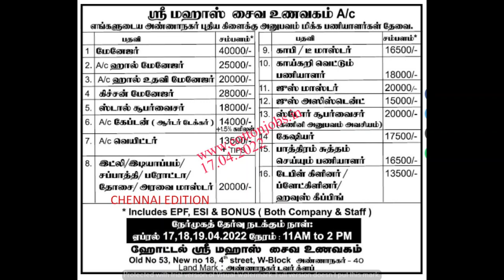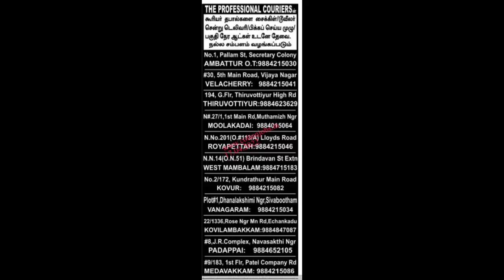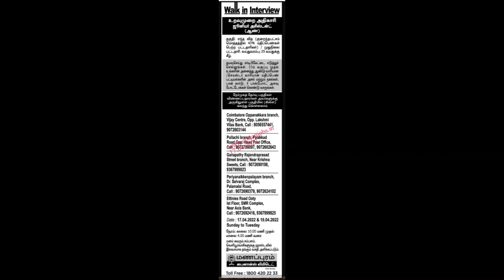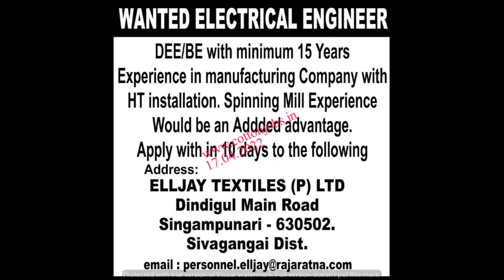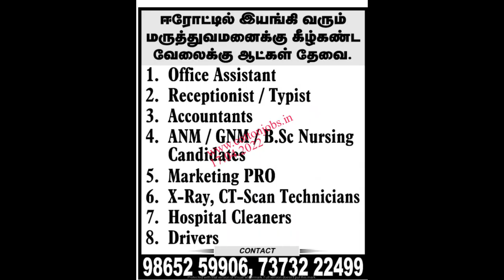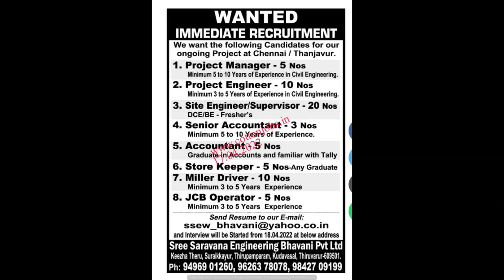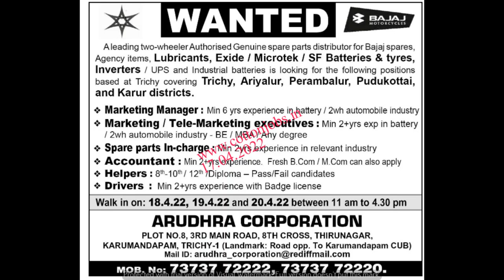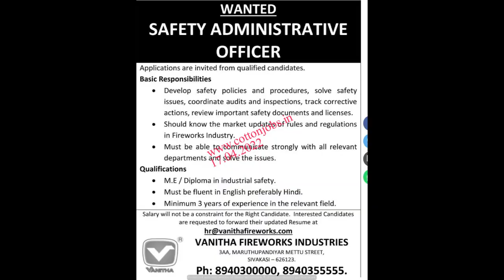17/04/2022- DAILY THANTHI SUNDAY EDOTION ALL JOBS WANTED LIST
🔔Telegram Group -GARMENTS AND SPINNING MILLS IN TAMIL NADU

Kindly SHARE following LINK to your friends, associates, community!